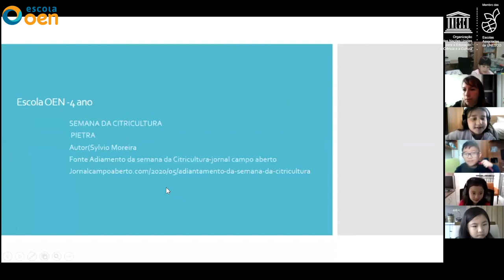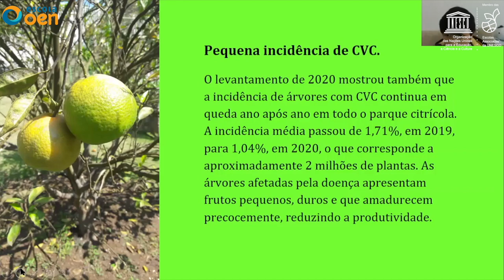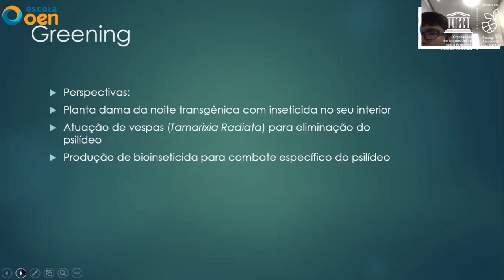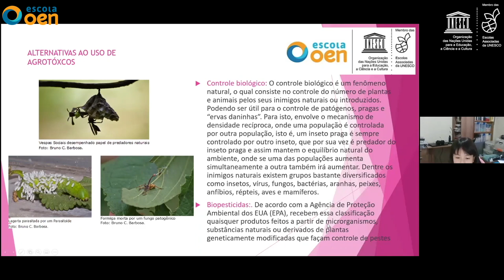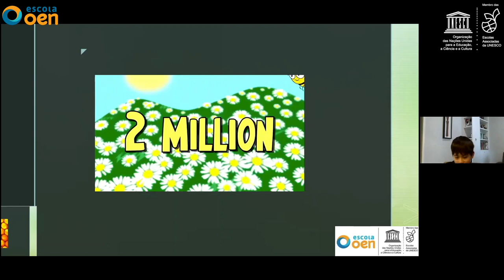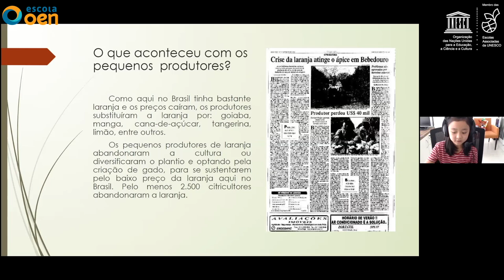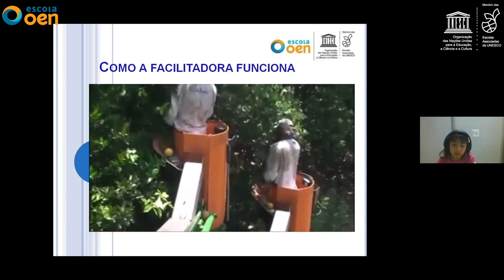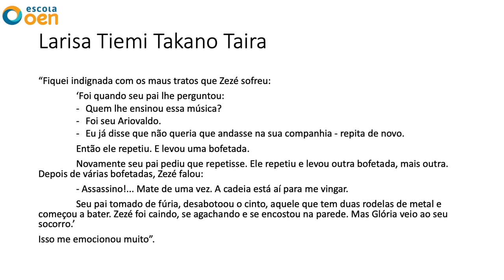4º ANO - LARANJA: HISTÓRIA, PRAGAS E CONTROLE, IMPACTOS SOCIAIS.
Tema: Citricultura
Título: Laranja: história, pragas e controle, impactos sociais.
Turma: 4º ano
Professora: Rita de Cássia Laude Marinello Bassetto

De acordo com o site da Embrapa (Empresa Brasileira de Pesquisa Agropecuária), a citricultura é uma das atividades agrícolas de maior relevância do mundo, sendo que o Brasil é considerado o maior produtor e exportador de laranjas. Nesse sentido, é importante um estudo sobre este assunto para valorizar esta atividade econômica que traz inúmeros benefícios para a sociedade.

Não deixe de prestigiar nossas crianças.

EXPO OEN 2020
Canal Youtube: Escola OEN